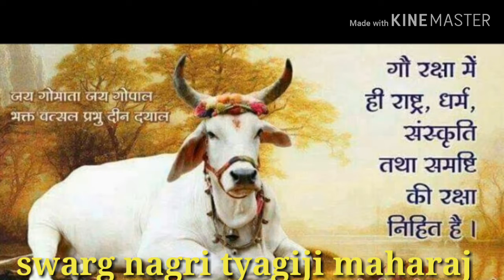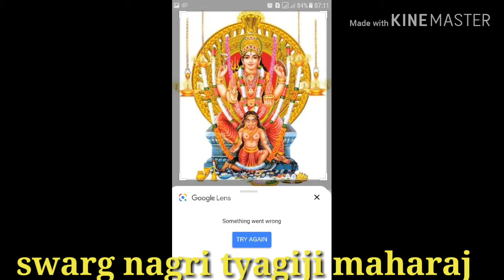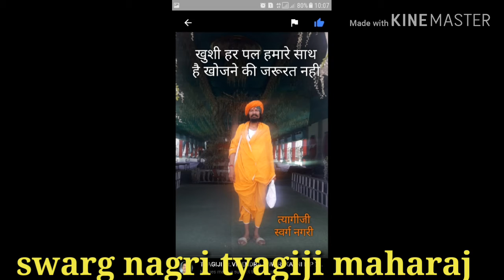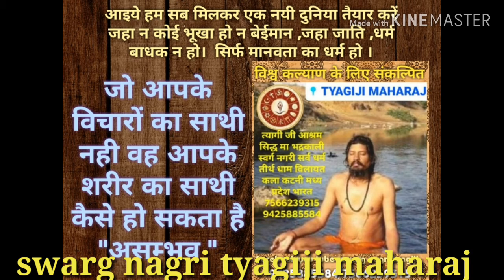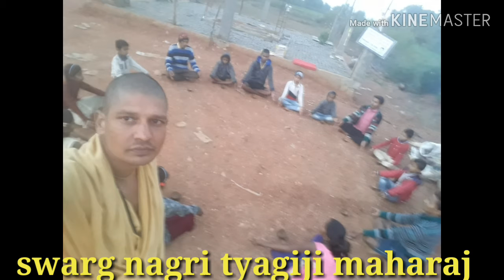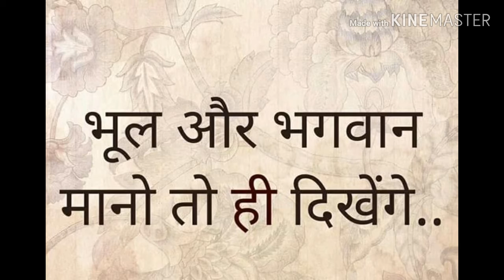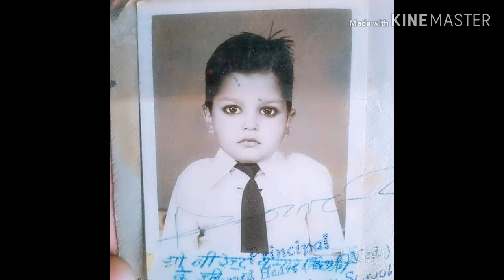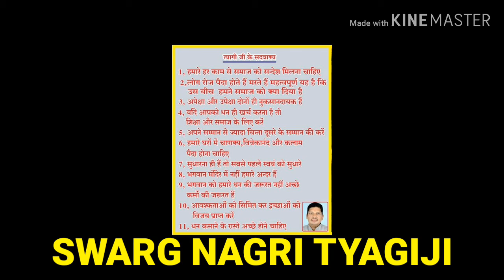Karma-phal our prarabdh कर्म फल और प्रारब्ध।त्यागी की पवित्र तपोभूमि स्वर्ग नगरी सर्व धर्म तीर्थ धाम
कर्म फल तो भोगना ही पड़ेगा हमारे पूर्व जन्म के कर्म तो हमारे हाथों में नही किन्तु हम वर्तमान से अद्भुत निर्माण कर सकते है जिससे समूचे समाज का निर्माण हो सकता है और इसके लिए धन की नही सत्य संकल्पों की आवश्यकता है।
त्यागी जी महाराज स्वर्ग नगरी सर्व धर्म तीर्थ धाम विलायत कला कटनी मध्य प्रदेश भारत।
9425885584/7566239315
All social media account- swarg nagri tyagiji